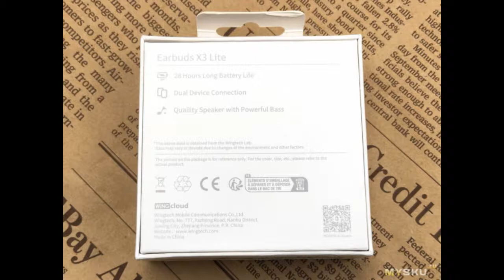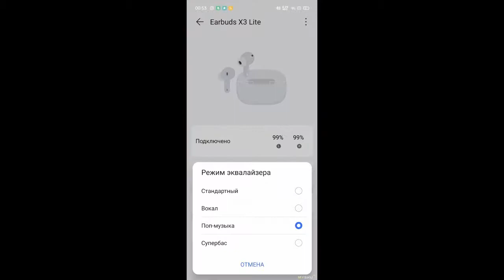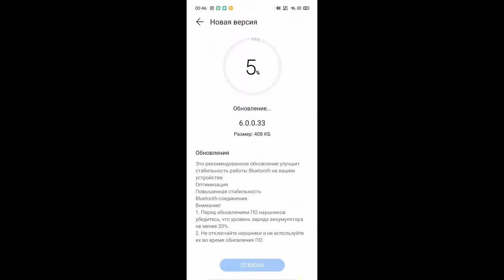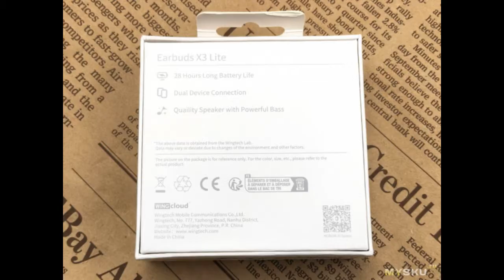TWS наушники HONOR CHOICE X3 Lite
Обзор на недавно появившиеся недорогие наушники от Honor с продолжительным временем автономности и поддержкой управления через фирменное приложение. Характеристики  Связь — Bluetooth 5.3  Кодеки — AAC/SBC  АКБ — 45мАч ушко, ...
Отзыв на товар с Aliexpress TWS наушники HONOR CHOICE X3 Lite